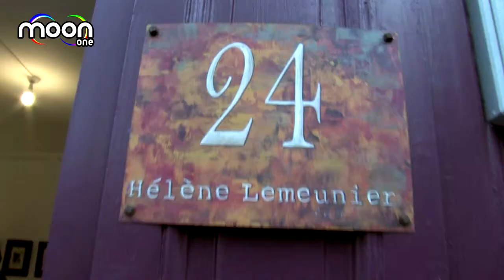Hélène Lemeunier, Christian Thomas - Memento Mori